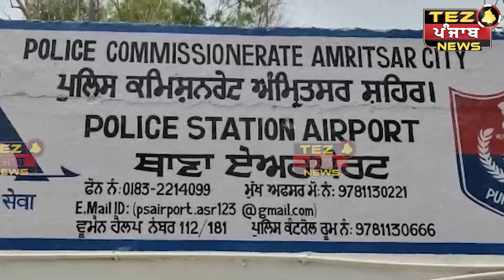ਅਮ੍ਰਿਤਸਰ ਪੁਲਿਸ ਨੇ ਪੰਜ ਗੇੰਗਸਟਰਾਂ ਨੂੰ ਪੁਲੀਸ ਨੇ ਕੀਤਾ ਗਿਰਫਤਾਰ | Tez Punjab News